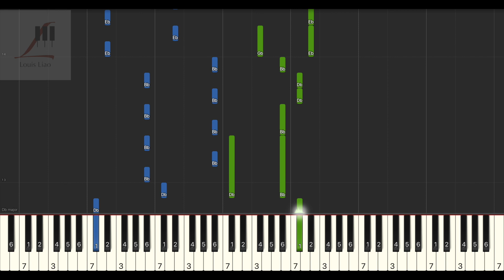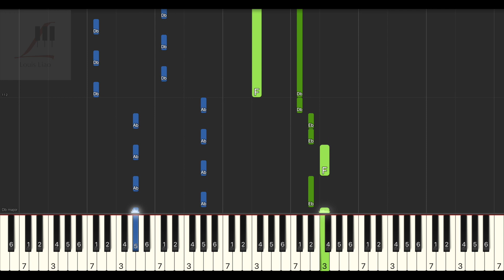蔡依林 Jolin Tsai 日不落 Sun Will Never Set 鋼琴教學 Synthesia 琴譜